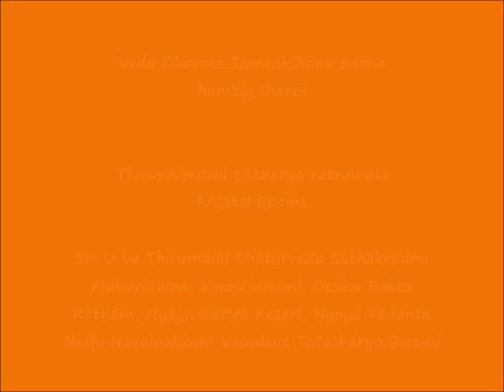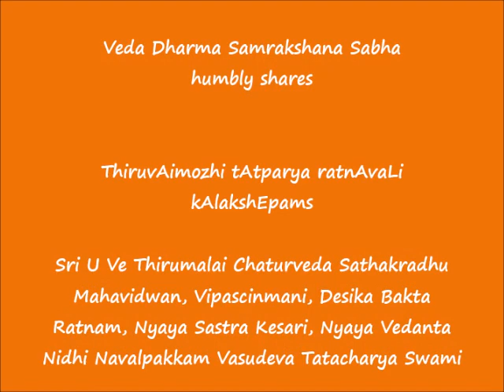0284 = பாமரு மூவுலகும் (pAmaru moovulagum) - 7.6.1 to 7.6.4 = ThiruvAimozhi tAtparya ratnAvaLi